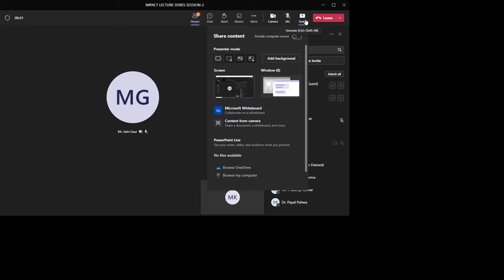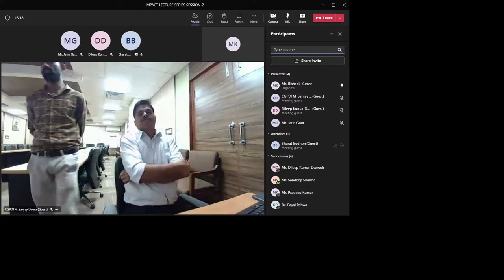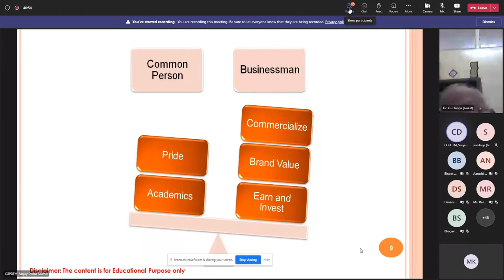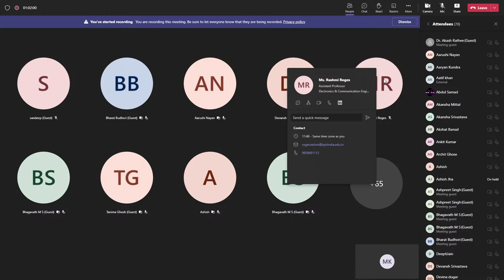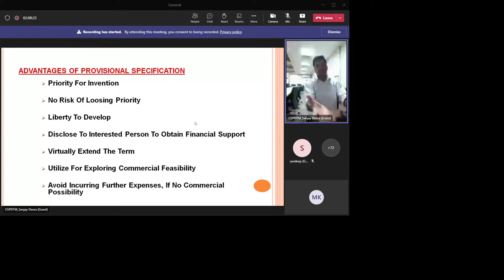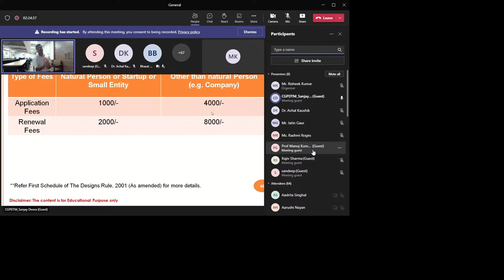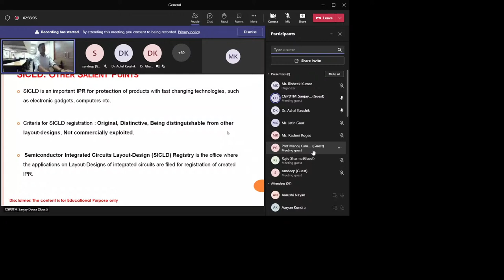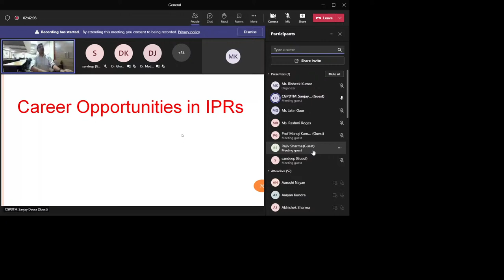IIC BPIT: IMPACT LECTURE SERIES SESSION-2